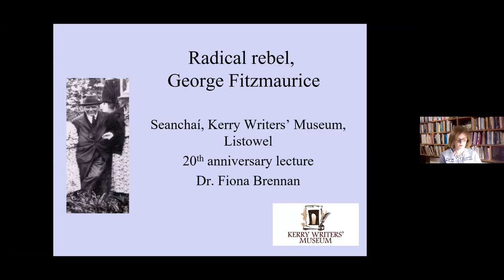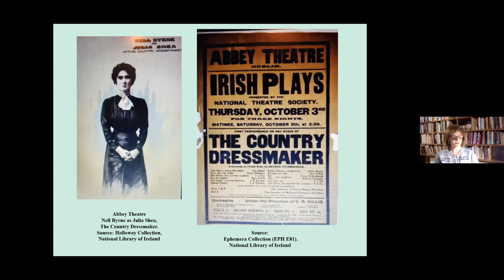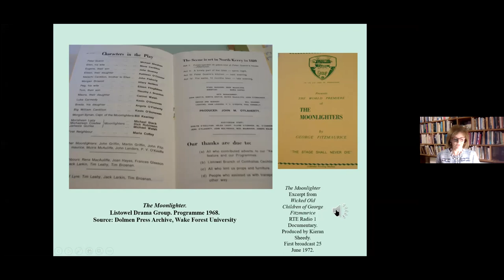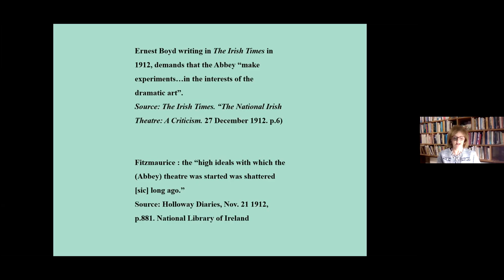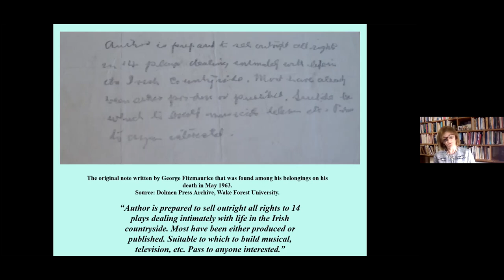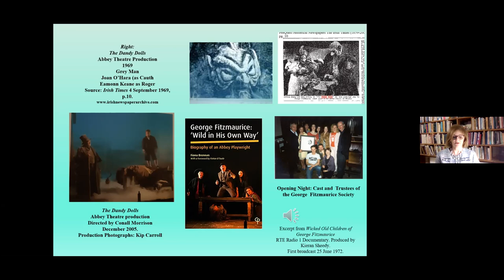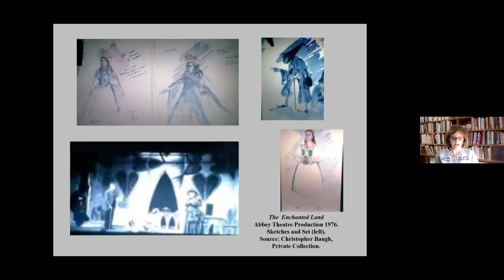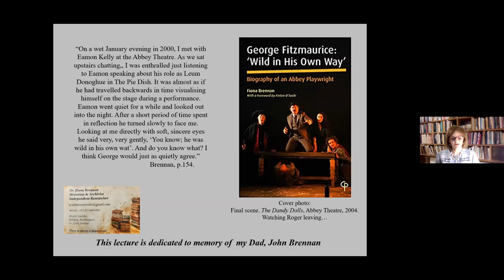A Radical Rebel: George Fitzmaurice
George Fitzmaurice, playwright extraordinaire, was born in Bedford House near Listowel and moved to Duagh with his family after his father’s death in 1891.  Following the Abbey Theatre production of his comedy The Country Dressmaker, in 1907, he turned to writing the experimental, mad-cap drama that he loved.  This illustrated talk by Dr. Fiona Brennan, author of 'George Fitzmaurice - Wild in his own Way', focuses on his best-known fantasy plays and their productions, and why he is indeed a radical, rebel playwright.

This is the 2nd in our Kerry Writers lecture series as part of Kerry Writers' Museum's 20th anniversary celebrations.